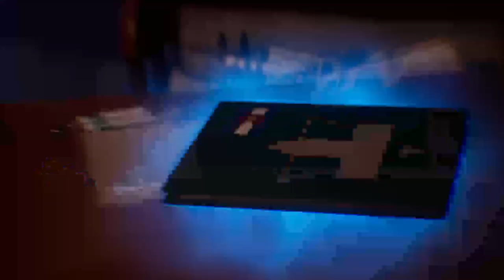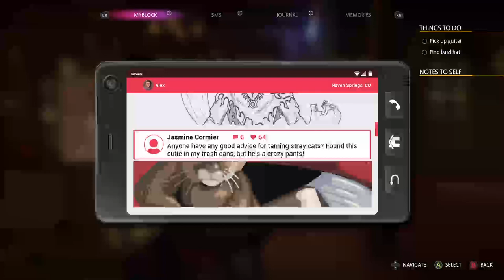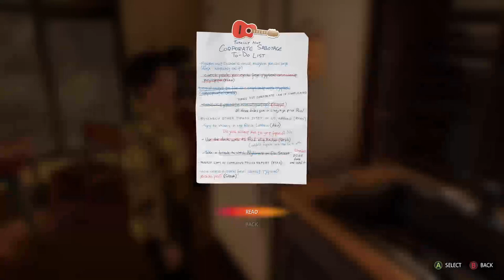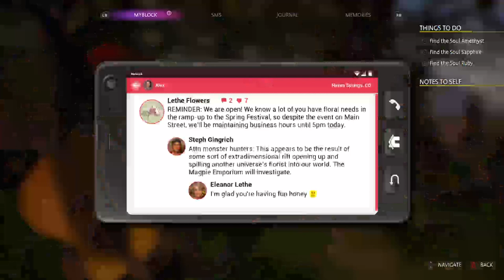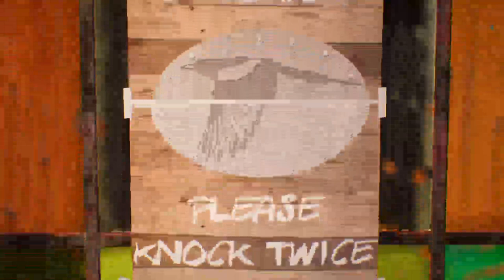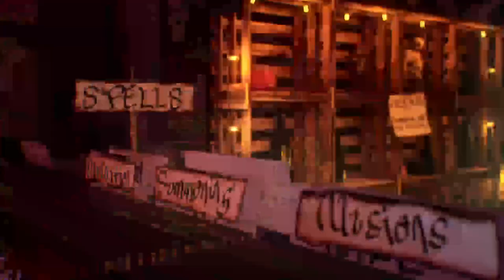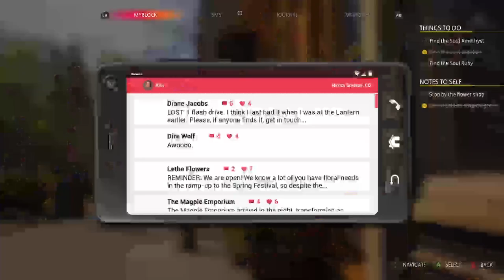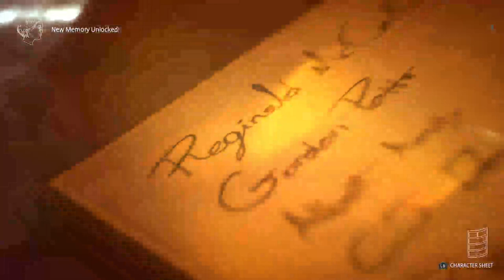Life is Strange True Colors